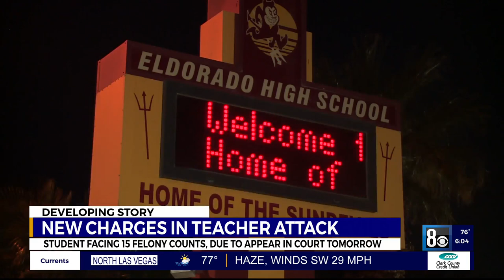New photos show missing couple’s stuck RV, car